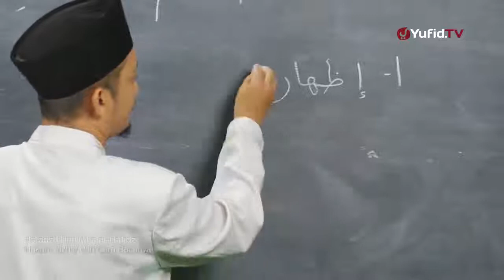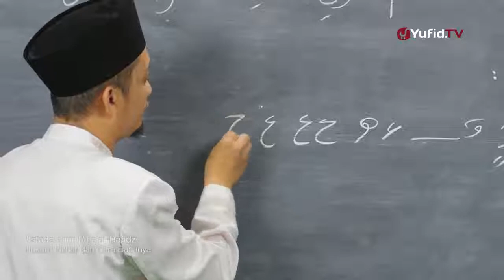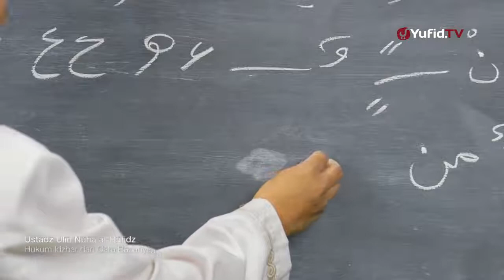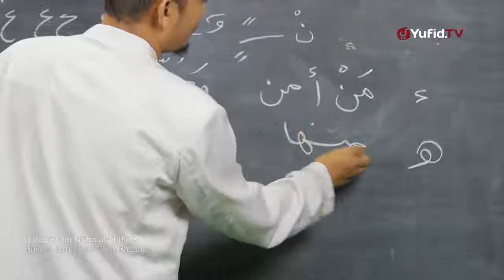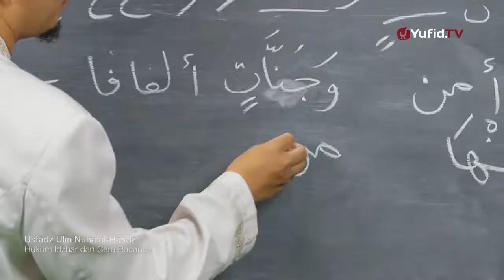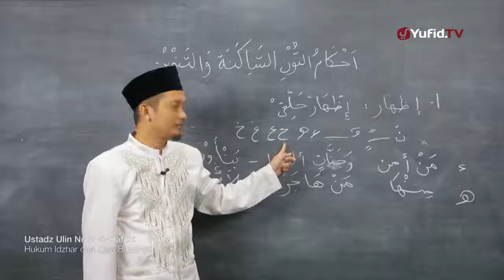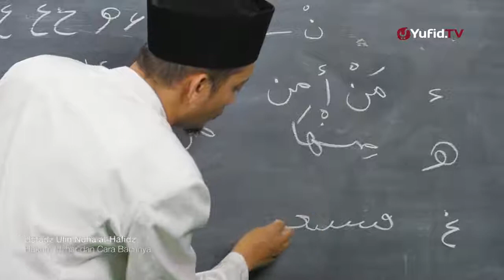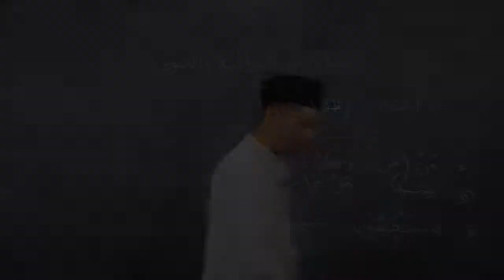Belajar Tajwid (08) - Ilmu Tajwid - Hukum Idzhar - Ustadz M. Ulin Nuha